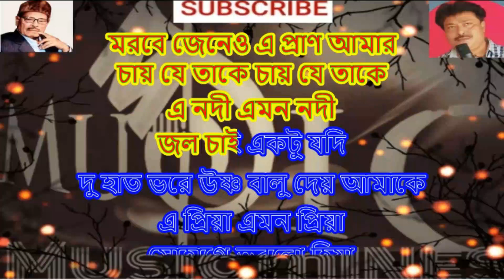E NODI EMON NODI FULL KARAOKE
গায়ক- মান্না দে

গীতিকার- পুলক ব্যানার্জী